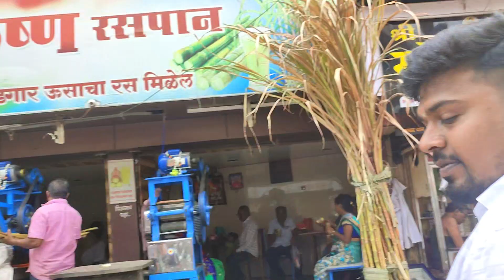maji Pandhari | vithala | पंढरपूर | PANDHARPUR | Chandrabhaga | ep-18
I upload to entertain you.

Time Stamp:
0:00 glimpse
0:09 intro
0:14 video

online bookinKia Carens Prestige Driving Experience | Positives & Negatives | 7 Seater Car Under 12 Lacs,
kia carens,
kia carens prestige,
carens,
vin diesel,